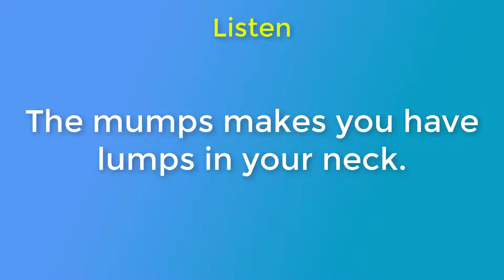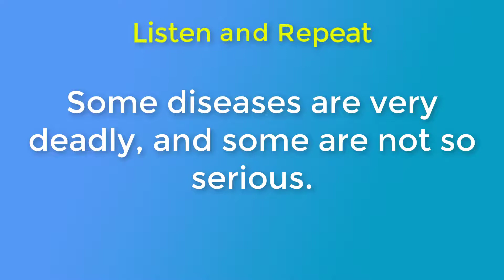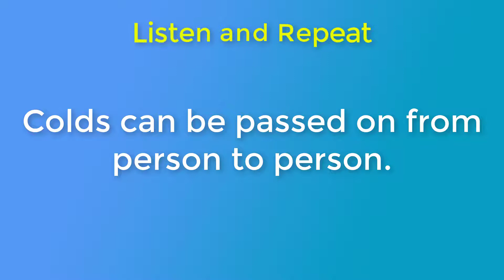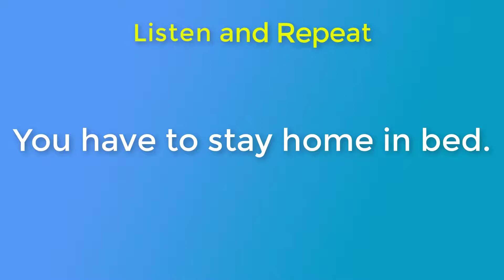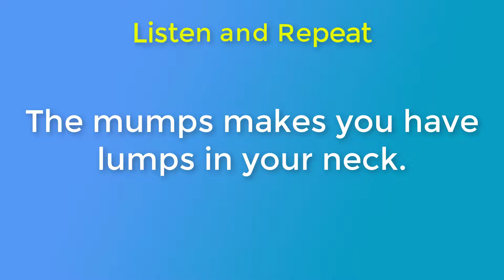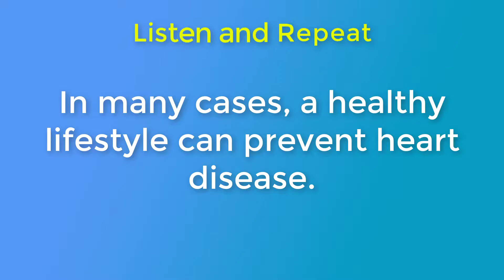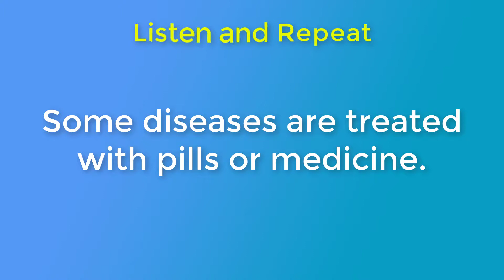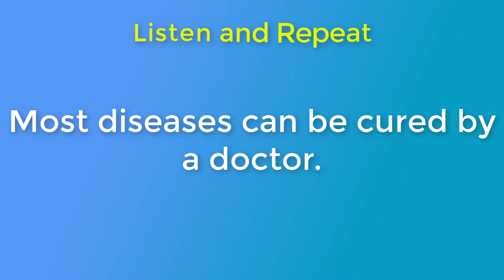Listening English Conversation With Subtitle | Everyday English Conversation: Diseases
Speaking English Practice Conversation - Listening and Speaking English Conversation with Subtitle - Everyday English Conversation: Diseases
▶ This video consists of two section:
- Practice Listening
- Practice Speaking